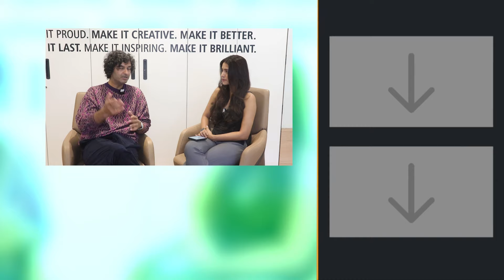Purab Kohli On His Journey, Bollywood, Animal & More | India Forums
Join us for an exclusive interview with the talented actor Purab Kohli as he opens up about his career, life outside India, and thoughts on the ever-evolving entertainment industry. From his early days as a VJ to starring in iconic films like Rock On!!, Purab reflects on his 26-year journey in the film industry, the challenges of balancing work across continents, and the joys of returning home to Mumbai.

In this candid conversation, Purab shares personal stories, including his experiences working on travel shows, facing the camera for the first time, and how he navigated the ups and downs of his career. He also talks about his shift to Hollywood and his exciting new projects in British cinema.

Additionally, Purab gives his take on the growing influence of South Indian films, the role of OTT platforms in shaping the future of cinema, and the evolving landscape of influencers today. Whether you’re a fan of his work or curious about the film industry, this conversation is a must-watch!

Key Highlights:

Why Purab doesn't live in India anymore
His memories of acting for the first time on camera
Insights into the world of Indian and Western cinema
The growing significance of South Indian films
His personal take on the influencer world today